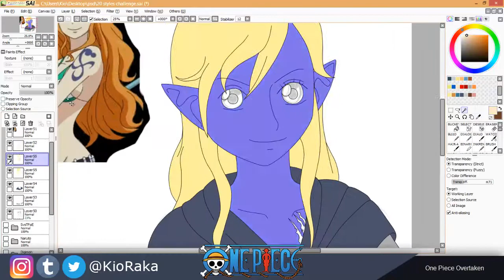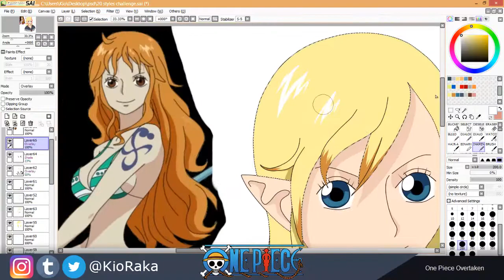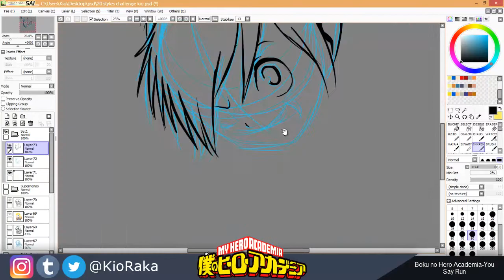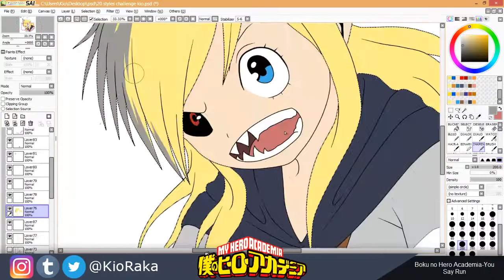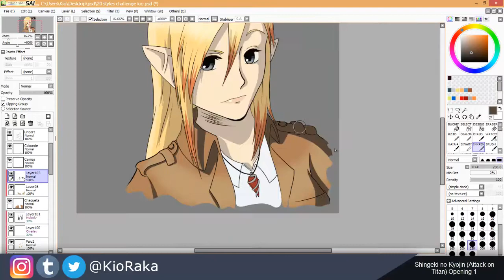SPEED PAINT || Art Style Challenge 2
La intención de este 20 Style Challenge es divertirme e intentar fijarme en qué diferencias tiene cada estilo. Obviamente no soy el autor o autora que dibuja de forma original en ese estilo, con lo cual, no me van a salir perfectos y por supuesto unos se me van a dar mejor y otros peor, claro xD Unos se parecerán más al estilo que intento imitar y otros no se parecerán tanto, pero bueno, la cuestión es que paséis un buen ratillo viendo el vídeo. Yo, por mi parte, me lo he pasado malditamente genial intentando imitar 20 estilos que he elegido ^w^

En este vídeo intento imitar:
-Estilo One Piece
-Estilo Zelda Ocarina of Time
-Estilo Supernenas (Chicas Superpoderosas)
-Estilo Boku no Hero Academia
-Estilo Shingeki no Kyojin

Próximamente:
-Estilo Lucky Star
-Estilo Deponia
-Estilo Dragon Ball
-Estilo Profesor Layton
-Estilo Detective Conan